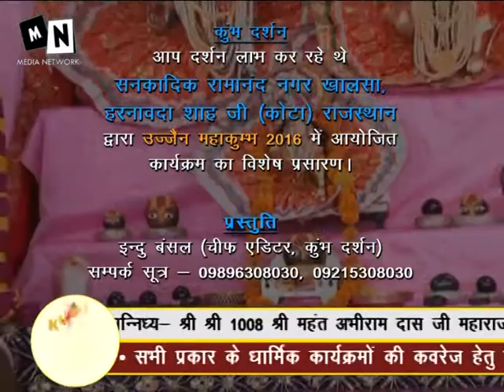VTS 01 2